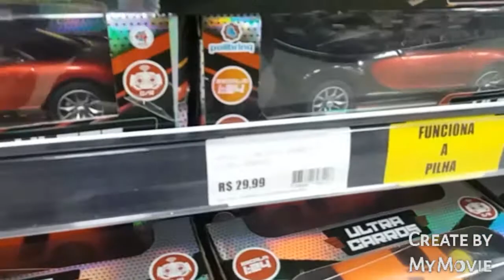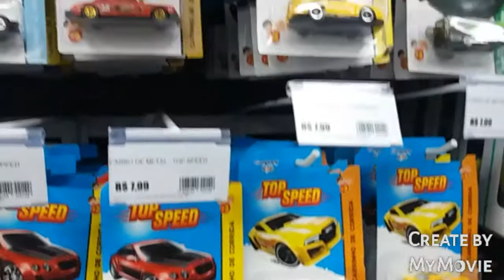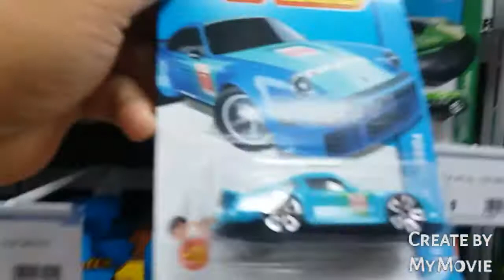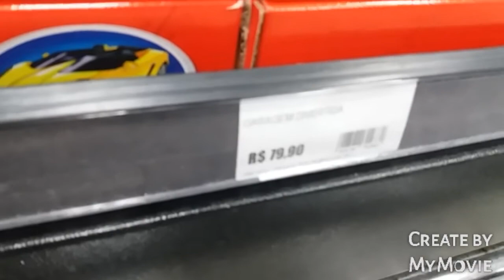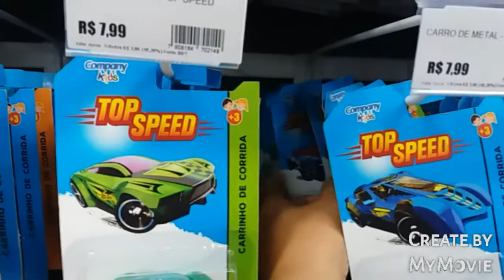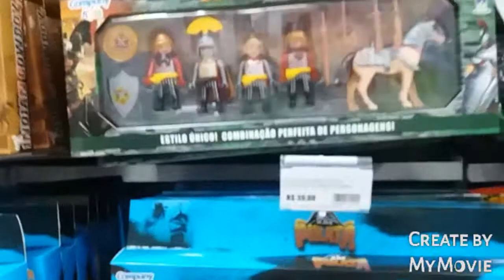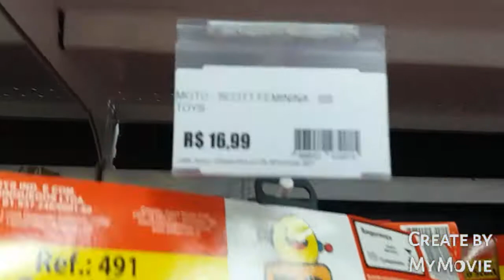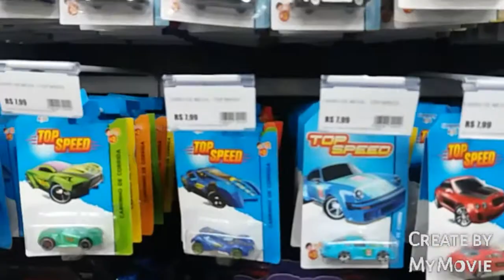Caçada no centro do Rio de Janeiro.achei muitos carrinhos.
Novo local de caçada de miniaturas.Loja Amigão no centro do Rio de Janeiro.